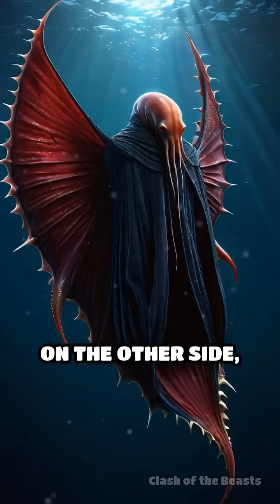Glass Squid vs Vampire Squid: Deep Sea Showdown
Who wins in a battle of deep-sea brilliance: the transparent glass squid or the mysterious vampire squid? Dive into the ultimate bioluminescent clash!